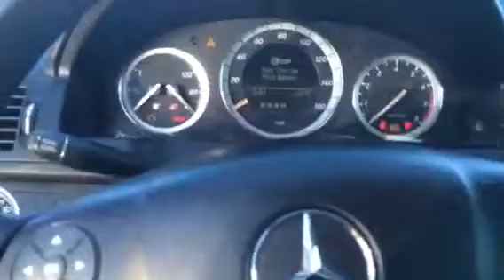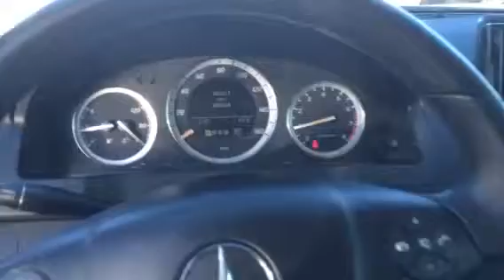2008 Mercedes Benz C300 4matic